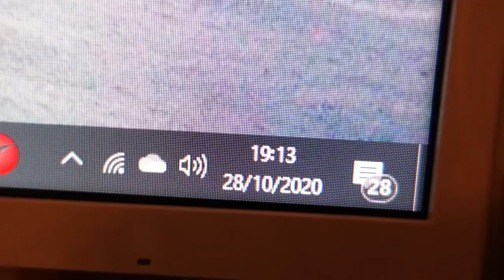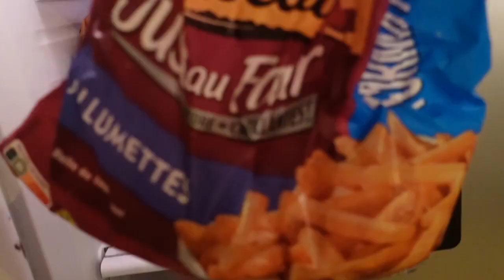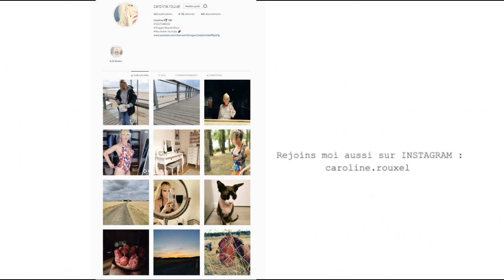QUELQUES EXPLICATIONS !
QUELQUES EXPLICATIONS ! (mise au point)